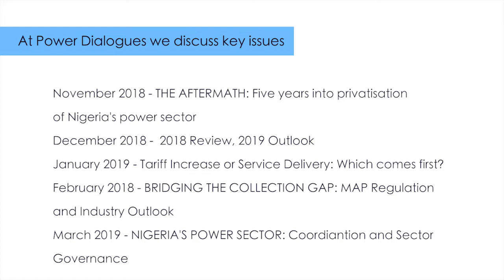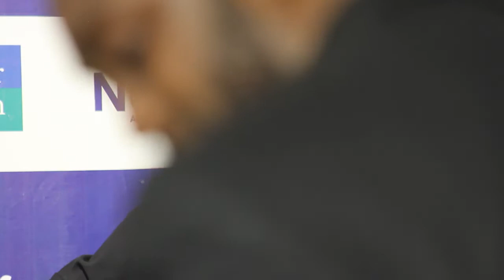APRIL 2019 NEXTIER POWER DIALOGUE